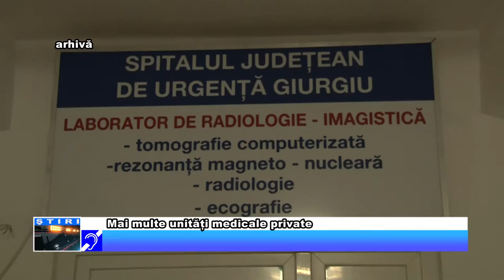Mai multe unități medicale private